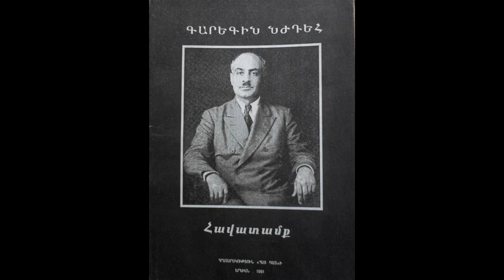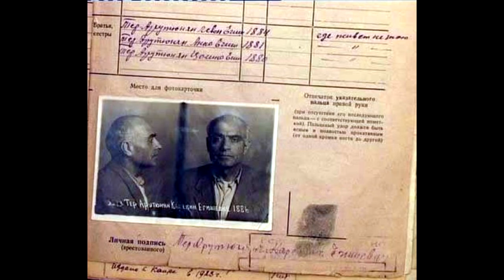Karnig Sarkissian — Garegin Nzhdeh | Գառնիկ Սարգսյան — Գարեգին Նժդեհ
Karnig Sarkissian (Armenian: Գառնիկ Սարգիսեան) is a popular Armenian-American singer from Aleppo, Syria. He is best known throughout the Armenian diaspora for his performance of Armenian patriotic and revolutionary songs. He is a supporter of the Armenian Revolutionary Federation (ARF).

In 1982, Sarkissian, who was resident of Anaheim, California at the time, was convicted of taking part in a plot to bomb the Turkish Consulate in Philadelphia. According to the conviction, his accomplices were Viken Vasken Yacoubian of Glendale;Vicken Archavir Sarkissian Hovsepian, of Santa Monica; Dikran Sarkis Berberian, of Glendale and Steven John Dadaian, of Canoga Park.They were accused of being members of the militant group Justice Commandos of the Armenian Genocide(JCAG).

His prison sentence was cut short.After release from prison, Karnig Sarkissian resumed his artistic activity and is a popular singer in the Armenian diaspora.

Карніг (Гарник) Саркісян (Գառնիկ Սարգիսեան) — популярний співак, відомий своїми національно-патріотичними піснями в вірменській діаспорі.

Народився в Алеппо, Сирія, переїхав до США. У 1982р. був засуджений за участь у змові щодо вибуху турецького консульства у Філадельфії. Згідно з судовим рішенням, коли Карнік Саркісян проживав у місті Анаїт штату Каліфорнія, його соратниками були Віген Вазгенович Ягубян (Глендейл), Віген Аршавірович Саркісян (Санта Моніка), Тигран Саркісович Берберян (Глендейл) і Стівен Джонні Дадаян (Кенога Парк). Їх звинувачували у членстві з ДжСАГ (JCAG). Ув'язнення Карніга Сарксіяна тривало недовго. Після звільнення з в'язниці Карніг Саркісян відновив свою музичну діяльність та став відомим співаком у вірменській діаспорі.

Garegin Ter-Harutyunyan (1.01.886, Kznut, Nakhichevan Uyezd,Erivan Governorate,Caucasus Viceroyalty,Russian Empire – 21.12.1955, Vladimir Central Prison, Vladimir,Russia,USSR), was an Armenian statesman, military commander and political thinker.As a member of the Armenian Revolutionary Federation, he was involved in the national liberation struggle and revolutionary activities during the First Balkan War and World War I and became one of the key political and military leaders of the First Republic of Armenia (1918–1921).He is widely admired as a charismatic national hero by Armenians.

In 1921,he was a key figure in the establishment of the Republic of Mountainous Armenia,an anti-Bolshevik state that became a key factor that led to the inclusion of the province of Syunik into Soviet Armenia. During World War II, he cooperated with Nazi Germany,hoping to secure Soviet Armenia's existence in case of Germany's victory over USSR and a potential Turkish invasion of the Caucasus. Following an abortive attempt to cooperate with the USSR against Turkey,Nzhdeh was arrested in Bulgaria in 1944 and sentenced to 25 years of imprisonment in the Soviet Union. He died in a Soviet prison in Vladimir in 1955.

Гарегін Нжде (вірм. Գարեգին Նժդեհ, справжнє ім'я — Гарегін Егішевич Тер-Арутюнян, вірм. Գարեգին Եղիշեի Տեր-Հարությունյան; 1 січня 1886, с. Кузнут, Еріванська губернія — 21 грудня 1955, Владимирський централ) — герой вірменського національно-визвольного руху початку XX століття, вірменський військовий і державний діяч. Основоположник цегакронізму — концепції вірменської національної ідеології.

У вересні 1909 Нжде був заарештований царською владою («Справа партії Дашнакцутюн», і ув'язнений разом з 163_ма дашнаками]). Відсидів в 4-х в'язницях: 1 — у місті Джульфа (Азербайджан), 2 — Нахічеванська в'язниця, 3 — Новочеркаська в'язниця, 4 — Петербурзька тюрма. У березні 1912р. він був звільнений з в'язниці і переїхав до Болгарії.

Участь в Балканській війні

У період 1-ї Балканської війни вірмени,що проживали в християнських країнах Балкан.Гарегін Нжде почав воювати 16 вересня 1912 року, підтримали тамтешні уряди в боротьбі проти Османської імперії. Разом з Андраніком йому вдалося залучити до участі у війні кілька сотень вірменських добровольців.

20 жовтня 1912р. Нжде призначено командиром Другої вірменської роти. У листопаді 1912р.біля с.Мерхамлі, на березі річки Маріца в Беломор'ї, у складі 3-й болгарської бригади, Нжде, разом зі своєю ротою, взяв участь в розгромі турецького корпусу генерала Явера-паші. За цей бій Нжде був нагороджений болгарськими та грецькими нагородами, серед яких — (болг.Орден „За храброст“ IV ступеню та званням«Герой Балканських народів».

18 червня 1913р. під час боїв Нжде було поранено

В числі від 19 липня 1913р. газета«Київська думка» публікує нарис свого військового кореспондента Лева Троцького про вірменську добровольчу роту,що воювала проти Туреччини під час І Балканської війни, за свободу Македонії та Фракії...